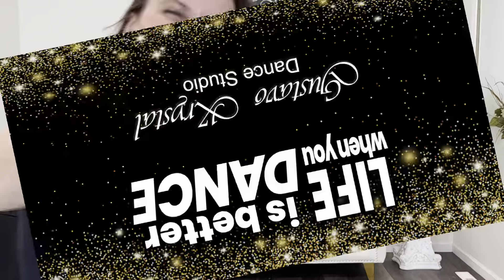Barbara Rhubarbara Dance Practice Video- That German Song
Welcome to another Tutorial Tuesday! This video is the practice video to help after you have watched my previous steps break down. So if you are having trouble following along, go ahead and watch this video first.

Today we will be practicing the popular dance trend to "That German Song" also known at Barbara Rhubarbara.

As a reminder I try to give different variations for beginning dancers and those who have more experience. I know just like any trend there are always different variations, the ones I teach are some of my favorite moves I've seen out there as well as try and sticking as close to the original as I can. So feel free to add your own flair to any of these moves as that is what dancing is all about!

DC: Stephanie Graham and Christina Stasii